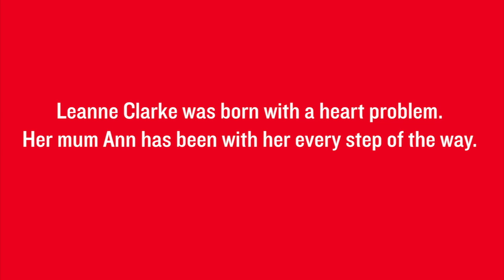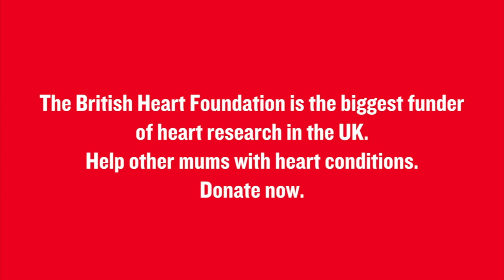British Heart Foundation - An inspiring mum says thank you to her own special mum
Leanne Clarke was born with a heart condition. She says thank you to her mum Ann, who's been with her every step of the way.

Read the full story in the March/April 2015 issue of Heart Matters